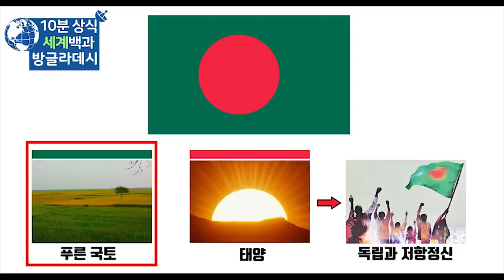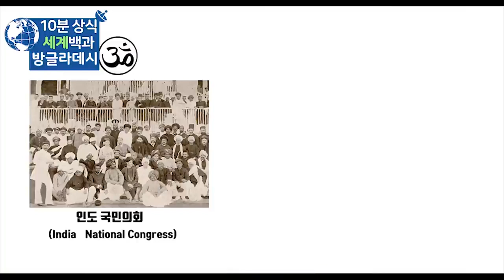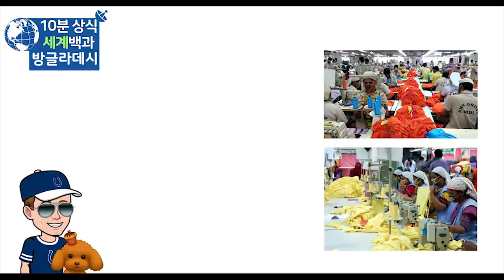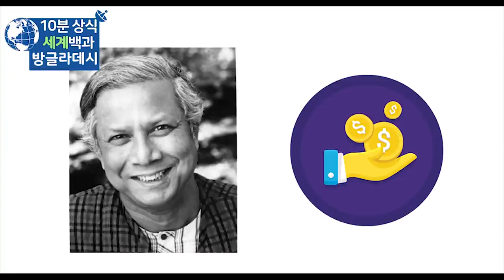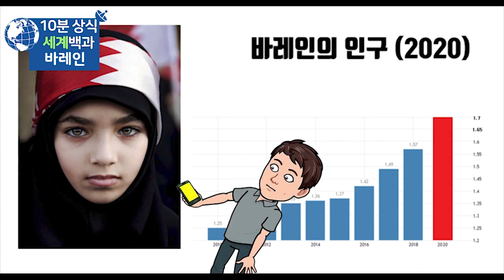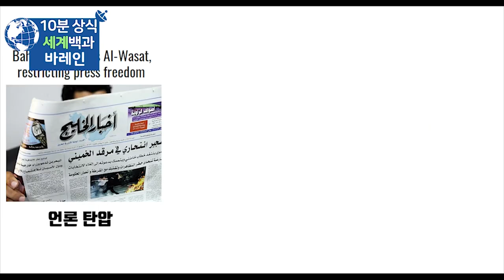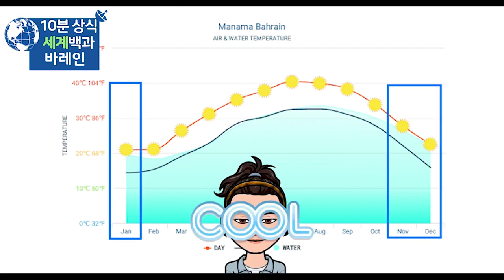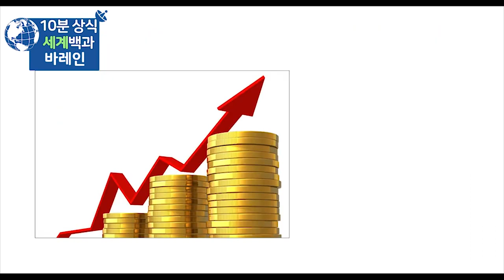방글라데시 바레인 'ㅂ' 아시아 몰아보기 - 세계백과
방글라데시
바레인
세계백과